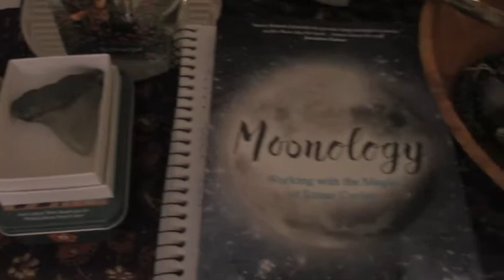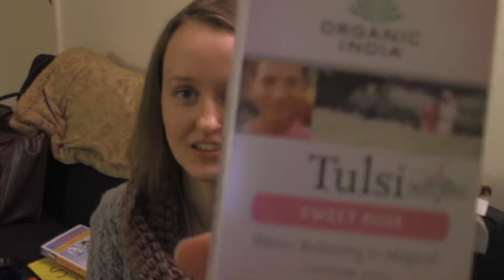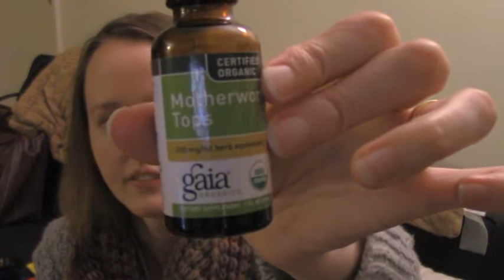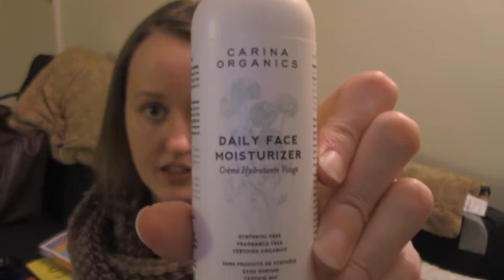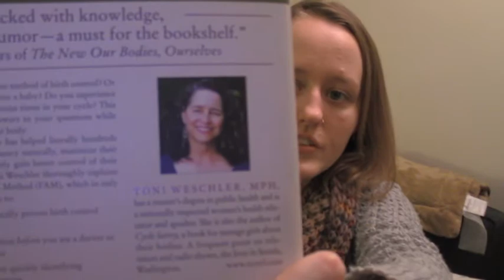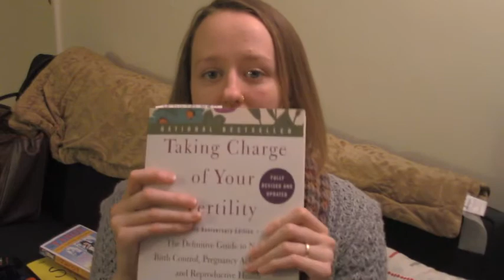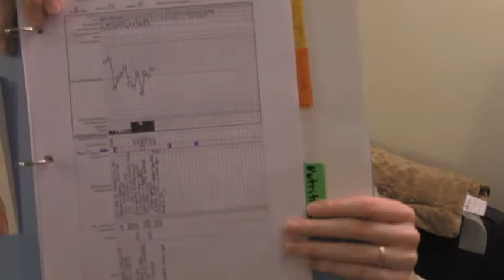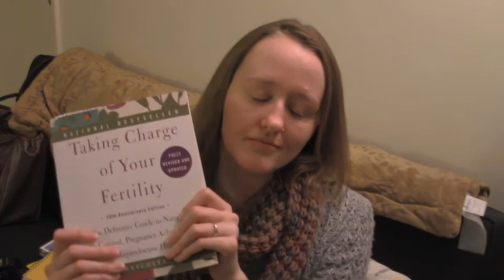2017 Health & Beauty Favorites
Glass (Mercury-free) Basal Thermometer: